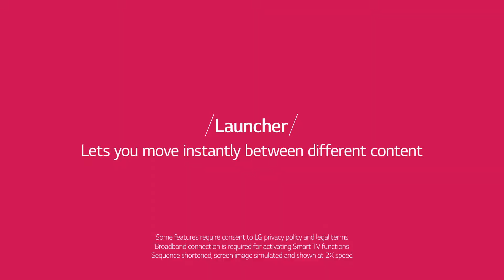webOS - Launcher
By merely clicking on the Home button, you can pick out contents and functions from a Launcher from the bottom of the screen that lets you switch back and forth between broadcasted programs and choice content.